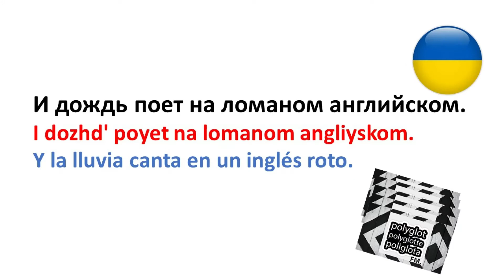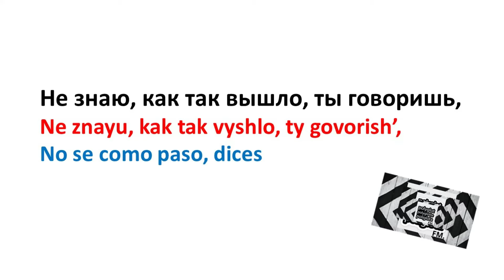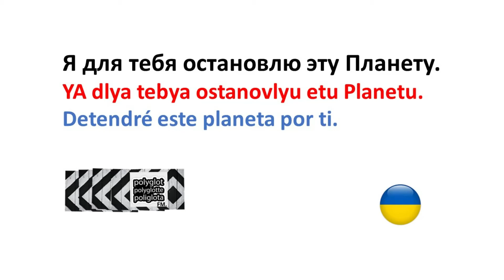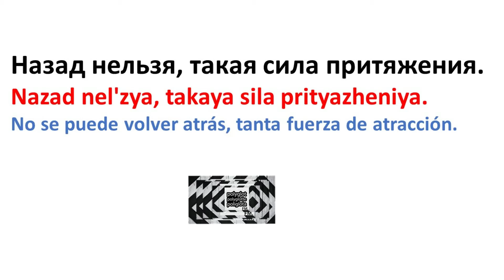Tus ojos Loboda lyrics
Svitlana Loboda tus ojos letra y traducción
Твои глаза loboda
tus ojos traducido al español loboda